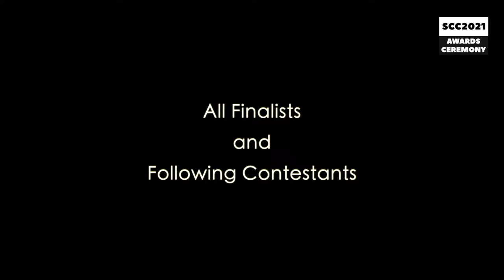2021 Silverstein Clarinet Contest Shining Talent Awards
Silverstein Works is proud to announce the recipients of the 2021 Silverstein Clarinet Contest Shining Talent Awards.

The 2021SCC was better than ever: 113 qualified contestants from 35 countries, 88 world renowned judges, and 13 generous sponsors. The level of performance was extraordinarily competitive and all participants should be proud of their efforts.

Congratulations to all of the winners! See you next year!